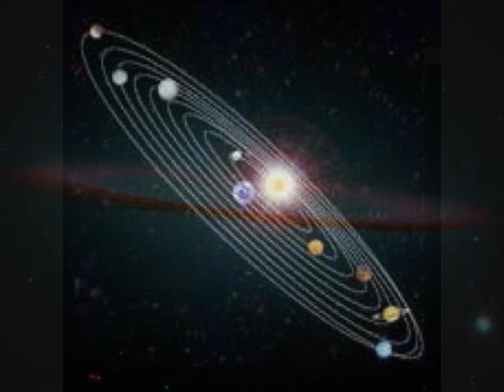Hovhaness: Alleluia and Fugue ~ PRO ARTE SYMPHONY ~ Music of the Universe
Hovhaness stated in a 1971 interview in Ararat magazine:
 "We are in a very dangerous period. We are in danger of destroying ourselves, and I have a great fear about this ... The older generation is ruling ruthlessly. I feel that this is a terrible threat to our civilization. It's the greed of huge companies and huge organizations which control life in a kind of a brutal way ... It's gotten worse and worse, somehow, because physical science has given us more and more terrible deadly weapons, and the human spirit has been destroyed in so many cases, so what's the use of having the most powerful country in the world if we have killed the soul. It's of no use"